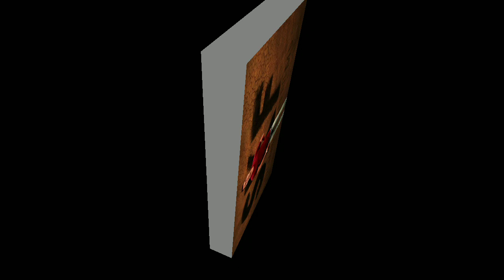Giant Platelets कैसे दिखता है | Giant Platelets कैसे पहचाने | Giant Platelets क्या होता है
Giant platelet disorders, also known as macrothrombocytopenia, are rare disorders featuring abnormally large platelets, thrombocytopenia and a tendency to bleeding. Giant platelets cannot stick adequately to an injured blood vessel walls, resulting in abnormal bleeding when injured.

                                                                                                             tanupath
                                                                                                         TANUPATH